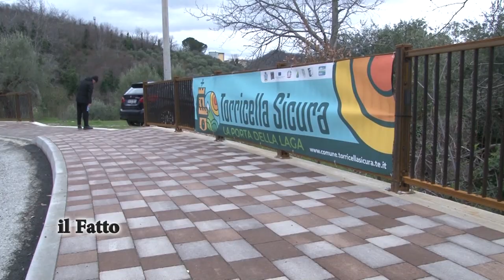Speciale Tirreno Adriatico : Giulianova